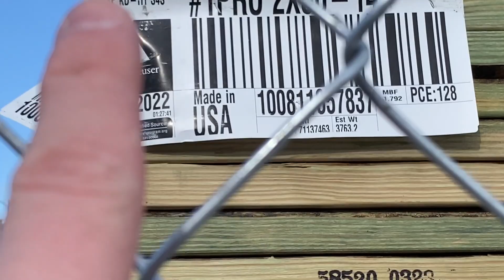Wildwood Boardwalk Construction Update - April 2022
It's time to give you a full tour and update on the Wildwood Boardwalk construction.